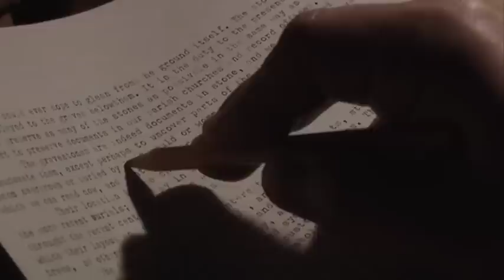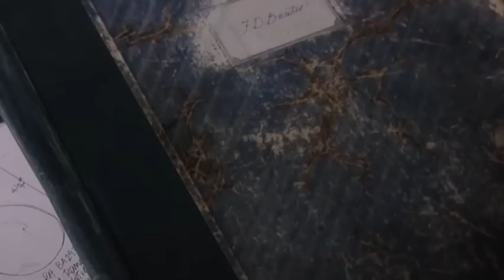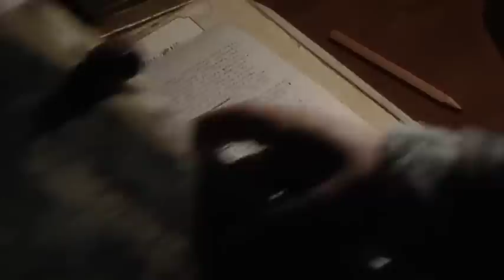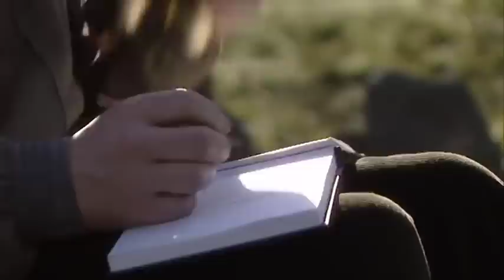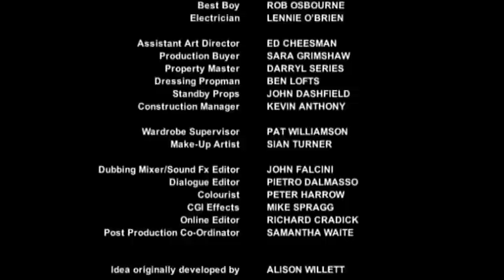A View From A Hill ( M. R. James Ghost Story) 2005